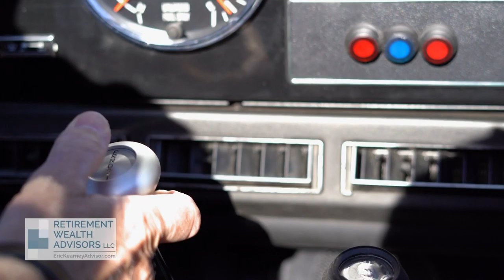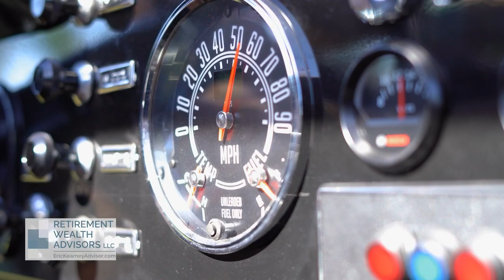Retire on Fire! Keeping Your Lifestyle Intact - Retirement Talk with Eric Kearney, Cape Coral, FL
Retire on Fire! Keeping Your Lifestyle Intact
Episode 26

You're watching Retirement Talk with Eric Kearney in Cape Coral, FL. Eric Kearney is an author, a radio host, a fiduciary and Southwest Florida's premier investment advisor.

Today’s show is called Retire on Fire, which means retiring with a lot of energy, spark and zest. You want to have a lot of life to your retirement. There's a lot of people who go a hundred miles an hour in their career, and now all of a sudden, they want to be able to enjoy that.

They want to have that financial freedom. They don't want have to worry about this. And interestingly enough we don't really talk about investing that much because it's more about making sure that your lifestyle is intact. Again, living in Southwest Florida, there's so many things that we can do so many times of the year.

We want to keep that lifestyle going. We have our kids, we have our grandkids that are coming down to visit us. We want to make sure that we're going to the beaches, we're going and living the life that we actually want. When people move down here, they're excited about that.

Someone has worked their whole life, to get to where they are today, retirement. It used to be the fact that people would retire and you sometimes thought about them sitting on a front porch somewhere, sipping some lemonade, sweet tea, depending on where you're from.

It’s not the same anymore. What we're trying to do is we're trying to paint a real picture. Like, look, you're not in a good position right now because of your previous advisor. Now what we want to do is put you in a better position, but if you stay the course that you're currently on, how would you feel if you lost your lifestyle that you have?

And there's a lot of people that say I've gotten used to this life. I don't want to go backwards, please help me go forward. My clients had a great year. But there's a lot of people that are still suffering. You know the dichotomy between some people's portfolios and my client's portfolios is staggering. We just had a client that came in. We took a look at his last 12 month statements.    He's down negative 6.4, 6%. How can that be when the S&P500 has done so well. And so I said to him, I said, look, you lost 6.5%. You're paying your advisor a fee, you're paying fee in these retail funds…things are not adding up over here. Our goal is educating that client.

I'm not just going to go into that meeting and pound on my chest and say “me better advisor than him”. I'm going to prove to them that I'm a better advisor because I'm going to show them what's not working in that portfolio. And they're going to be like, wow, if you reduce your fees, you reduce your risk. You reduce your volatility. All the ingredients need to be improved and you're more than likely you're going to get a better rate of return. People like this because they've never been educated before where you sold a product or where you were provided with a solution. We're trying to provide you with a solution.

And so the thing is all the sacrifices that our clients have made, we've also have been respectful of their money and making sure that they're in a better place too. And so this is what we do. We, we do financial planning, we do wealth management, we do strategic planning. This is what people are craving.

Investment Advisory Services offered through Retirement Wealth Advisors Inc. (RWA) a Registered Investment Advisor. Investing involves risk including the potential loss of principal. No investment strategy can guarantee a profit or protect against loss in periods of declining values. Opinions expressed are subject to change without notice and are not intended as investment advice or to predict future performance. Past performance does not guarantee future results. Consult your financial professional before making any investment decision.

This information is designed to provide general information on the subjects covered, it is not, however, intended to provide specific legal or tax advice and cannot be used to avoid tax penalties or to promote, market, or recommend any tax plan or arrangement. You are encouraged to consult your tax advisor or attorney.

Annuity guarantees rely on the financial strength and claims-paying ability of the issuing insurer. Any comments regarding safe and secure investments, and guaranteed income streams refer only to fixed insurance products. They do not refer, in any way to securities or investment advisory products. Fixed Insurance and Annuity product guarantees are subject to the claims‐paying ability of the issuing company and are not offered by Retirement Wealth Advisors Inc.